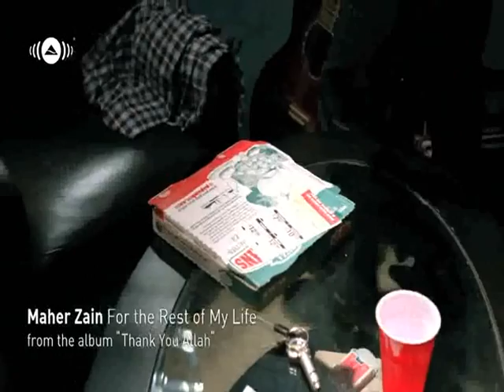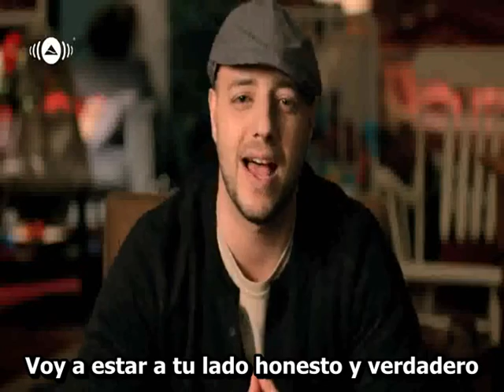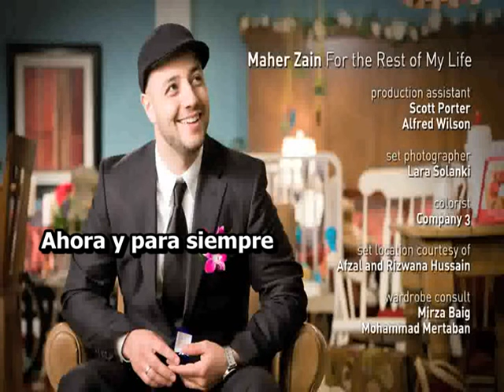[Sub Español] Maher Zain - For The Rest Of My Life